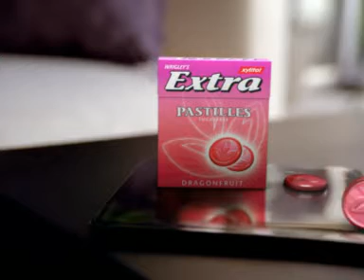Wrigley's Extra Pastille Mints reklam/commercial with car